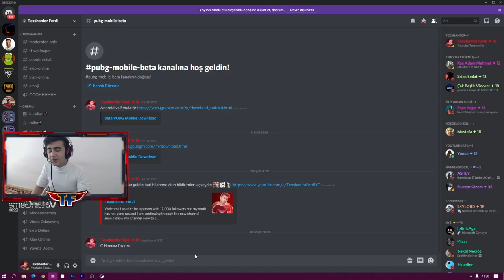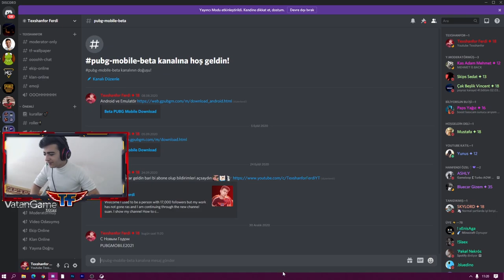YILBAŞI EĞLENCESİ KODLARI !! PUBG MOBİLE YENİ YILBAŞI ÖZEL ETKİNLİK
Video çektiğimde 2 kod vardı kodlar 6 tane oldu hepsi discordda var iyi seyirler.
Kodlar :
С Новым Годом
PUBGMOBILE2021